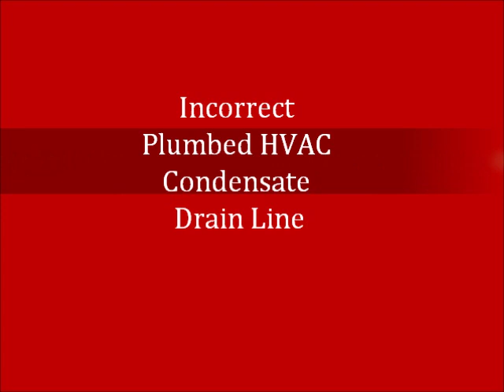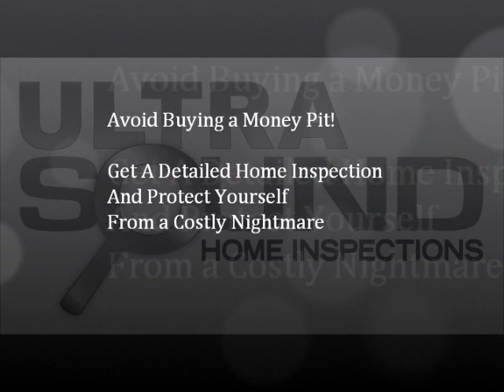Incorrect Plumbed HVAC Condensate Drain Line Found by Franklin TN Home Inspector.wmv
Franklin TN Home Inspector discovered HVAC condensate drain line tapped into the plumbing drain system. This condition may allow sewage gas to escape in the attic causing an unpleasant odor as well as an unsanitary condition.
If you are in need of good home inspection in the Middle Tennessee area or have questions about the inspection process, contact UltraSound Home Inspections.  We have been protecting buyers like you in the Middle Tennessee area since 2004 and will help you avoid buying the "money pit".  We will take the necessary time needed to explain each issue found so you will have a better understanding of any possible expenses that may be involved in correcting your new home.
Within a few hours of the inspection you will be provided a comprehensive computer generated report with digital photos that clearly addresses all of the issues we discussed and that were found.
We'll give you the peace of mind you deserve.